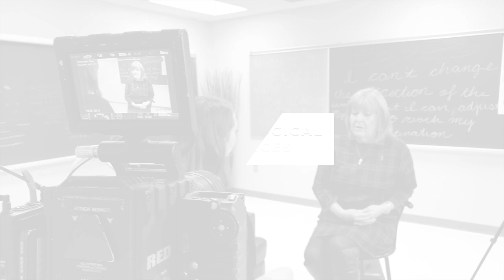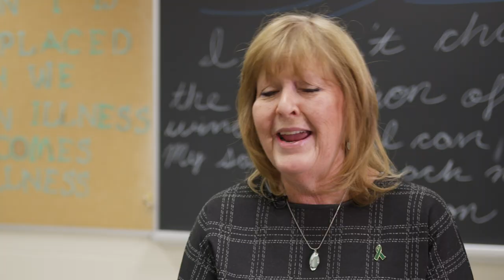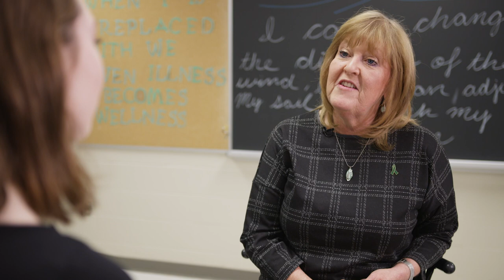KPR Healthy Minds - Meet Your Mental Health Pros - Wendy Kelly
KPR Student Trustees Lindsey Keene and Aidan Hussey interview School Board staff about their roles as Mental Health Professionals, and discuss how we can all support positive Mental Health.

This video features  Wendy Kelly speaking about the role of School Psychologists.